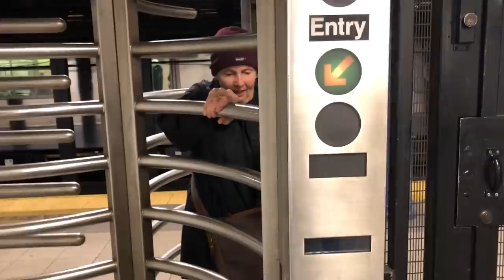Home Time #29 - Nadia SINGS MUSICAL NUMBERS, Mark & Nanny Di Bid A SAD Farewell to NYC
Its the END of Mark and Nanny Di's New York ODYSSEY ... they walk into the middle of a FILM CREW in Central Park ... Mark buys pressies for nadia ... Meanwhile Nadia sings MUSICAL NUMBERS ... and contends with a leaking Washing Machine